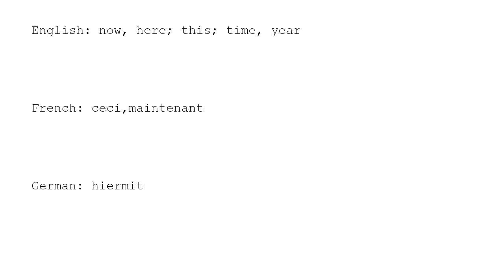Learn Chinese with strokes, pronunciation and words (How to pronounce Chinese character 兹)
How to write and pronounce the 2009th frequently used Chinese character: 兹.

1, The meaning of a word changes according to its tone.
2, It is the only pictographic language still in use today, which is quite intuitive.
3, It is one of the most ancient languages, but still adapting newly-created words stably.